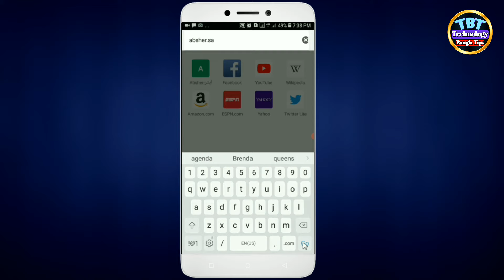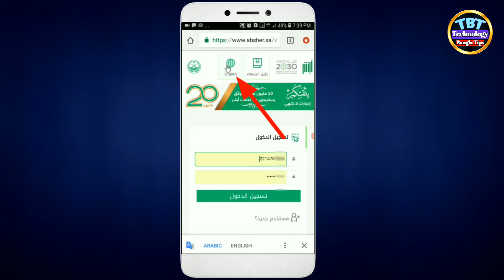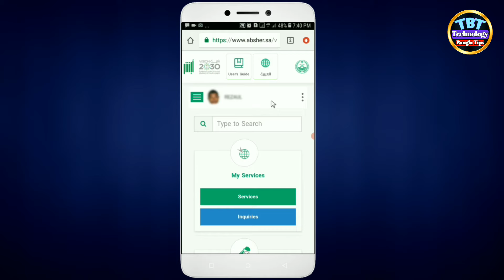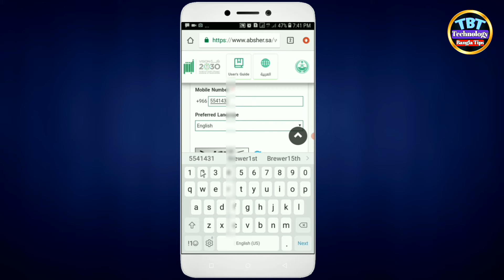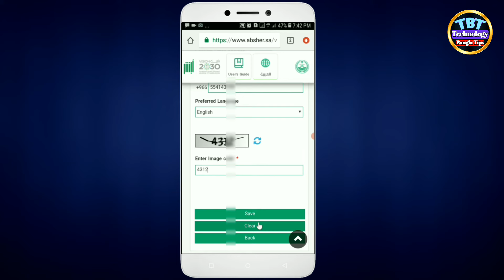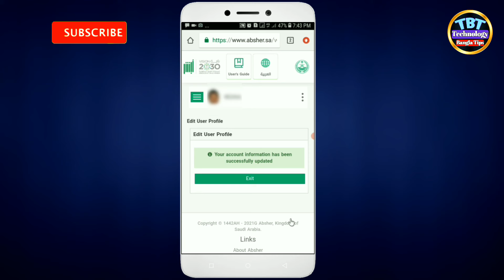আবসার একাউন্টের মোবাইল নাম্বার পরিবর্তন করুন || how to change Absher account mobile number in bangla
This video shows how to change the mobile number of the absher account,So hopefully after watching this video you will be able to change the Absher account Mobile number.